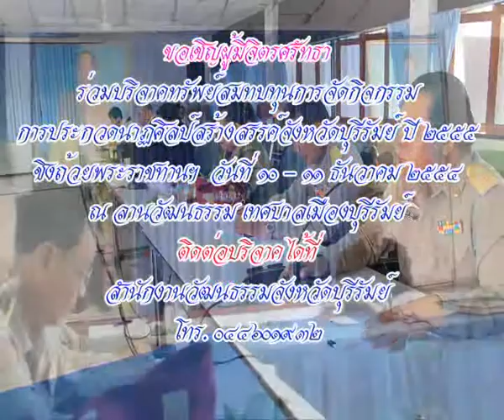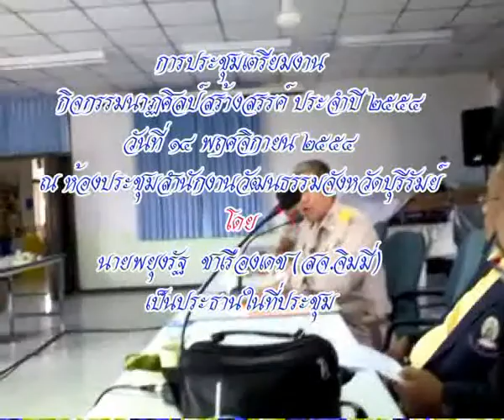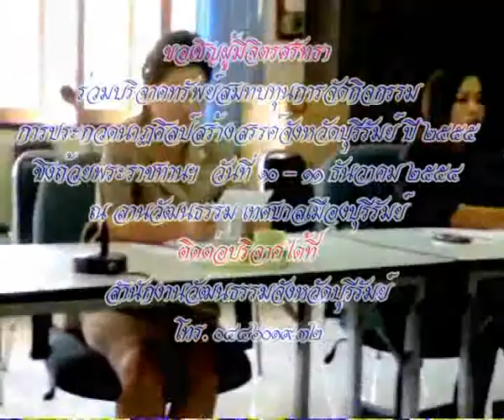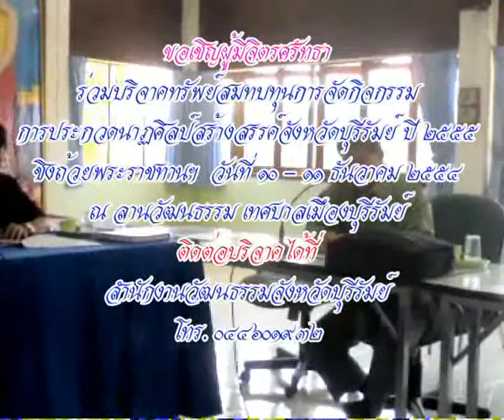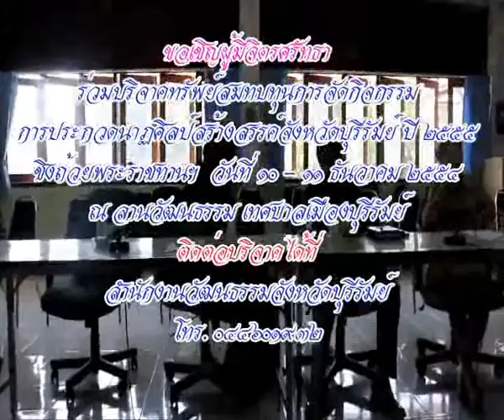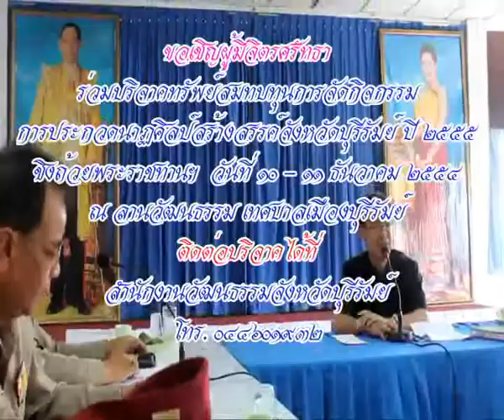ประชุมเตรียมงานนาฏศิลป์สร้างสรรค์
บันทึกการประชุมเตรียมงาน กิจกรรมนาฏศิลป์สร้างสรรค์ ประจำปีงบประมาณ ๒๕๕๕ โดยคณะกรรมการดำเนินงานโครงการประกวดนาฏศิลป์สร้างสรรค์ จินตลีลาประกอบเพลง "บุรีรัมย์รุ่งเรือง เมืองปฐมบรมราชจักรีวงศ์ " วันที่ ๑๔ พฤศจิกายน ๒๕๕๔ ณ ห้องประชุมสำนักงานวัฒนธรรมจังหวัดบุรีรัมย์ โดย นายพยุงรัฐ ชาเรืองเดช ประธานสภาวัฒนธรรมอำเภอเมืองบุรีรัมย์ (สจ.จิมมี่) เป็นประธานในที่ประชุม กำหนดจัดกิจกรรมประกวดฯ วันที่ ๑๐ - ๑๑ ธันวาคม ๒๕๕๔ ณ ลานวัฒนธรรม เทศบาลเมืองบุรีรัมย์ ขอเชิญผู้มีจิตศรัทธาและต้องการอนุรักษ์วัฒนธรรมของชาวบุรีรัมย์ ร่วมบริจาคเงินสมทบทุนจัดกิจกรรมดังกล่าว เนื่องจากปีนี้ ไม่มีงบประมาณสนับสนุนจากภาครัฐ ทุกๆปีที่ผ่านมา จะได้รับงบประมาณจากองค์การบริหารส่วนจังหวัดบุรีรัมย์ แต่เนื่องจากปีงบประมาณ พ.ศ.๒๕๕๕ องค์การบริหารส่วนจังหวัดบุรีรัมย์ ไม่สามารถจัดสรรงบประมาณให้ได้เนื่องจากได้จัดตั้งงบประมาณเพื่อเลือกตั้งนายกองค์การบริหารส่วนจังหวัด ซึ่งต้องใช้งบประมาณจำนวน ๖๐ ล้านบาท ...จึงจำเป็นจึงต้องระดมทุนในกรจัดกิจกรรมจากภาคเอกชน ผู้มีจิตศรัทธาบริจาค งบดำเนินการประมาณ ๒๓๐,๐๐๐ บาท (สองแสนสามหมื่นบาท) ร่วมบริจาคได้ที่สำนักงานวัฒนธรรมจังหวัดบุรีรัมย์ โทร.๐๔๔๖๐๑๙๓๒ บันทึกภาพโดย นายสุเทพ พันธุระ